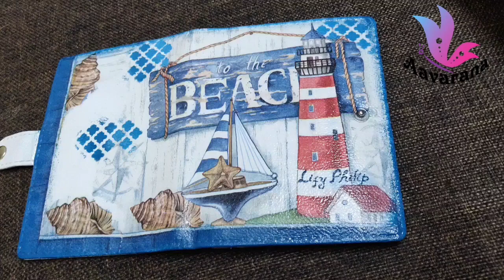Decoupage on faux leather Passport Cover/Travel in Style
Our Products
Fridge magnet base (MDF) - circle, oval, rectangle and square - Rs.50 for 5 pieces
Magnet (size 15mm) - Rs.50 for 5 pieces
Faux leather Purse - Rs.120
Faux leather Keychain - Rs.75
Faux leather passport cover - Rs.210
Faux leather luggage tag - Rs.90
Faux leathet tote bag(13"*15") - Rs.350
Decoupage Tissue - Rs.35
Sponge dabber set- Rs.75 (set of 4 different size sponges)
Tea Coaster set - set of 6 coasters + stand (circle or square)- Rs.200